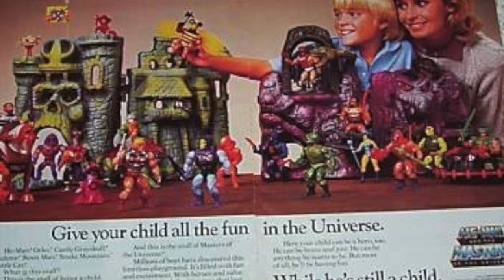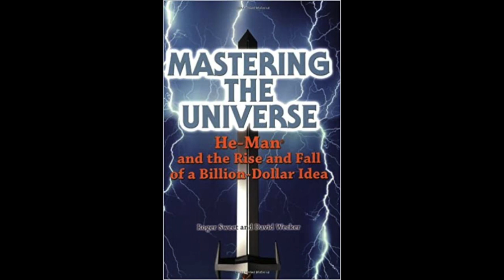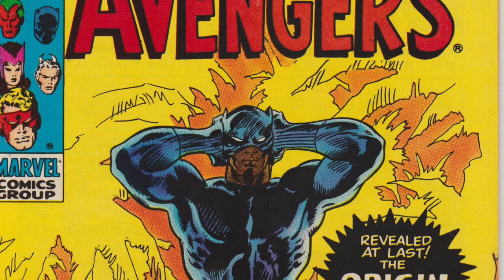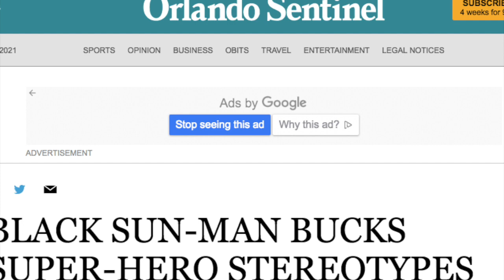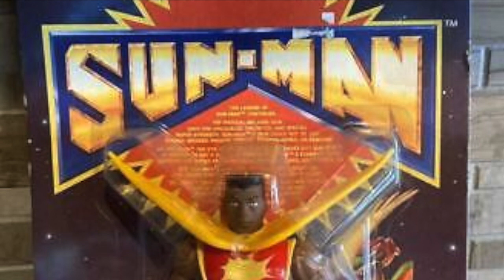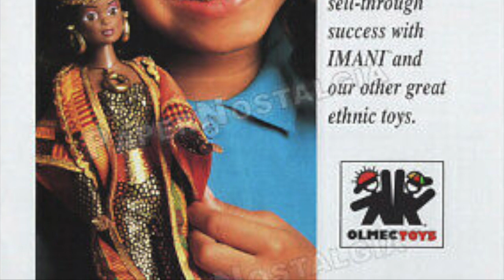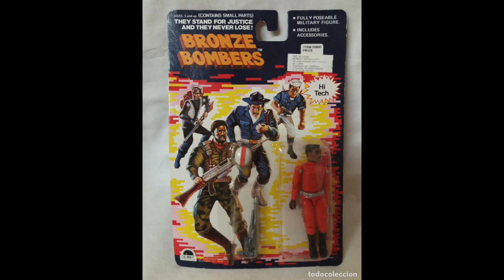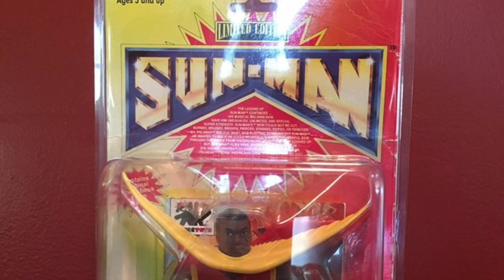Who is SUN MAN? Not at all the "Black He-Man", his origins, success and impact on the toy industry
Scott Toy Guru Neitlich from Spector Creative gives us the story of Sun Man and Olmec toys. Creating aspiration black action figures and dolls in the 1980's this "He-Man look-a-like was a lot more than that and his impact on the toy industry is still felt today. Comes with our highest possible recommendation.